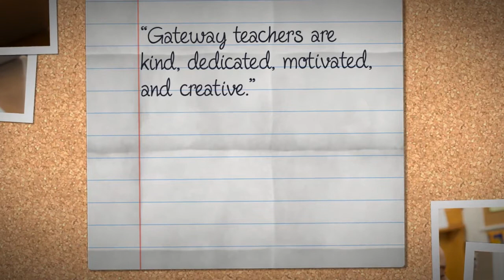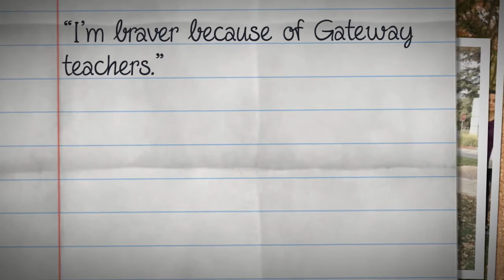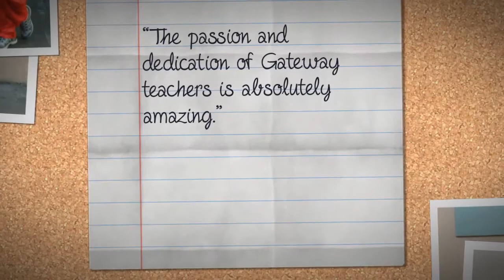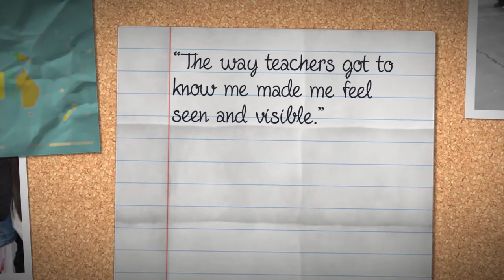Fund-A-Need 2017: Supporting Gateway's Teachers!